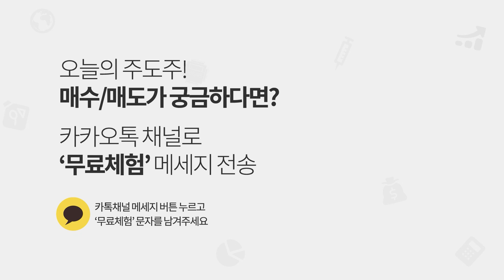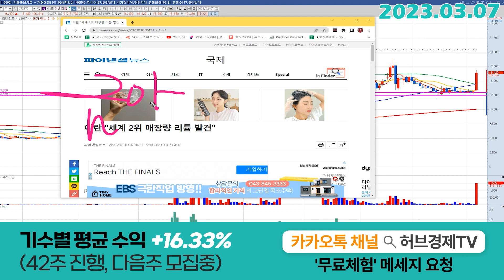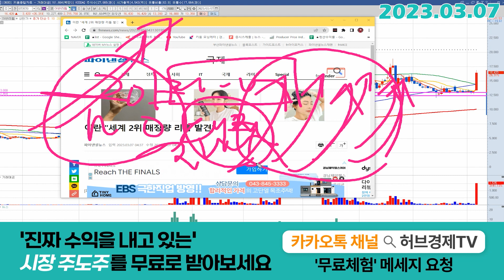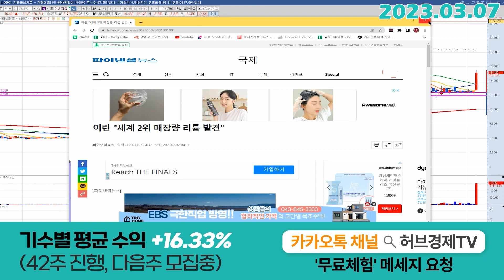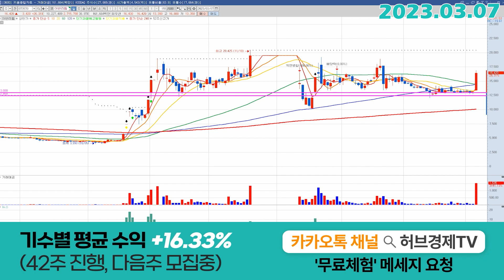어반리튬 (073570) - 자, 내일부터 이렇게 하시면 됩니다